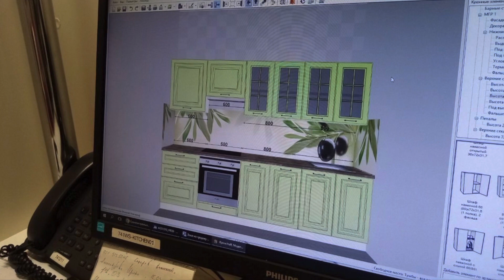Der Wiederaufbau beginnt und es gibt noch weitere Projekte für uns im Dorf. Auswandern und Leben …..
Auswandern und Leben in Russland, wir nehmen Euch heute mit und zeigen das wir langsam mit dem Wiederaufbau beginnen.

Weitere Informationen zum Visaservice: Natali Dick

Das neue Zollformular für die Einreise nach Russland. Hinweis nur mit VPN zu öffnen. Auf Wunsch kann ich es auch per Telegram versenden.